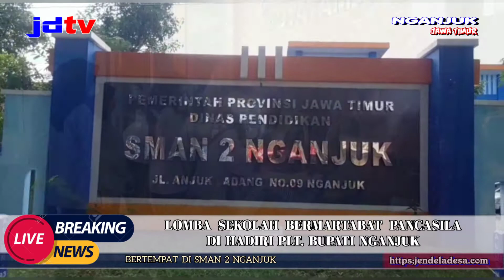Lomba Sekolah Bermartabat Pancasila Di SMAN 2 Nganjuk